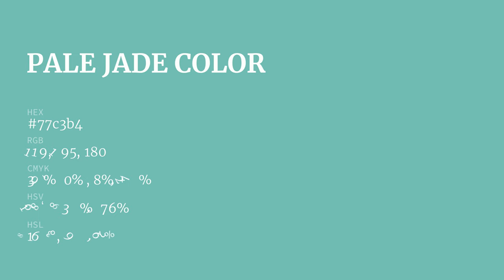Pale Jade color 77c3b4 hex color - Green color - Warm color 77c3b4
What color is Pale Jade ? 77c3b4 hex color - Green color - Warm color 77c3b4

Hex 77c3b4 Color Code is also known as Pale Jade color.